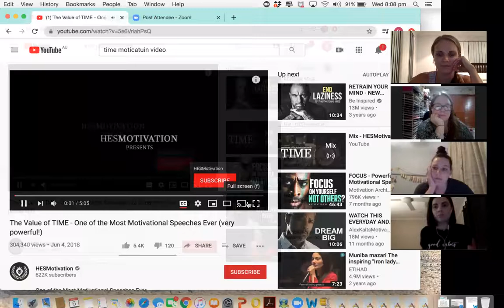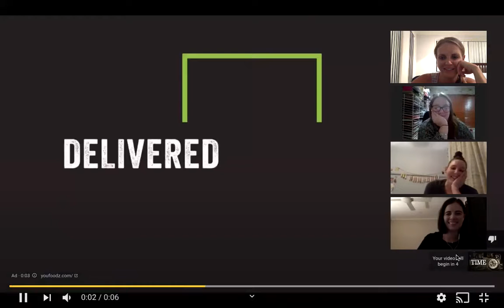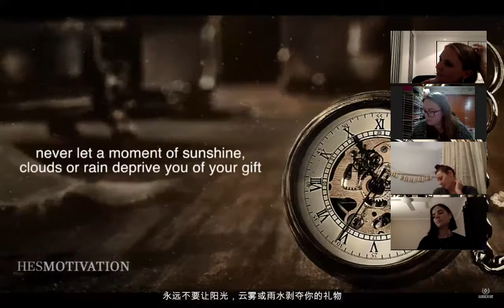Power of now - WED 6th May